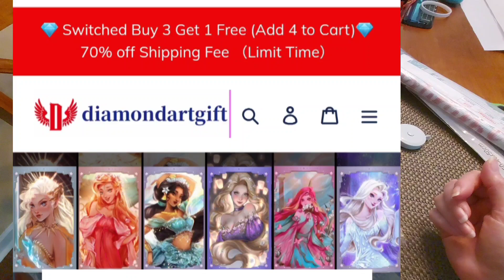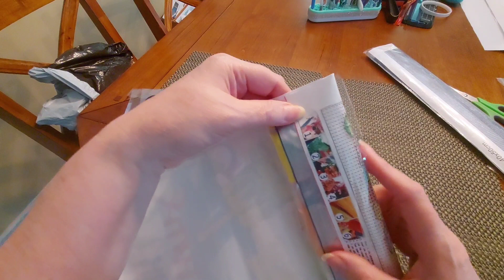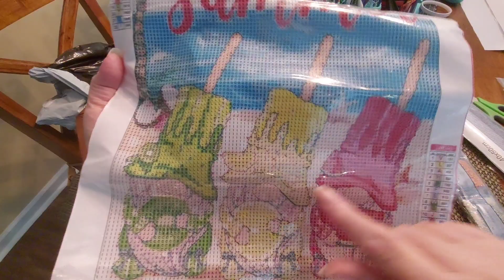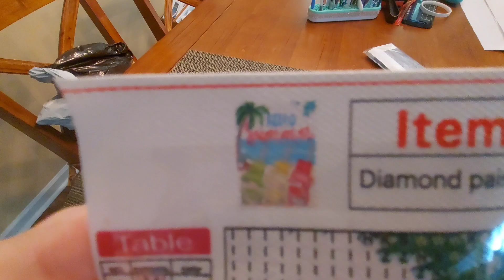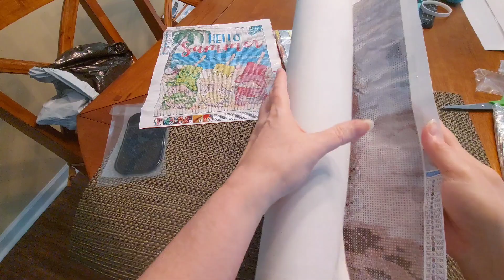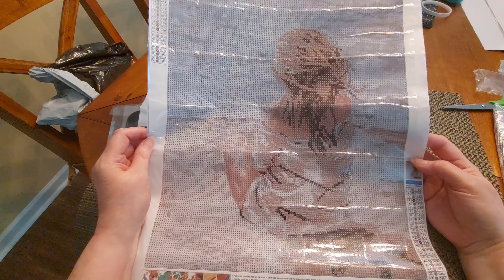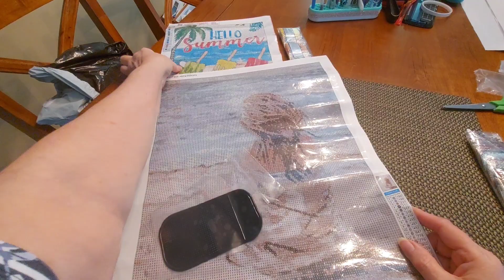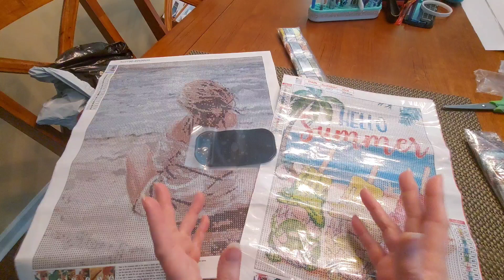Unbagging a PR Package from DIAMONDARTGIFT 💎 4/07/23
Buy 3, get 1 free (add 4 to cart)

Product Links
Non-slip mat
Color: black

Check out what Diamondartgift.com has to offer for your crafting needs.